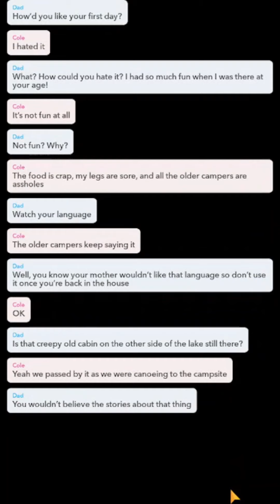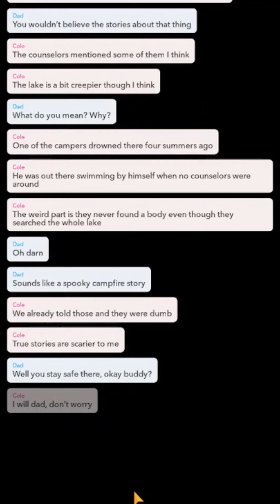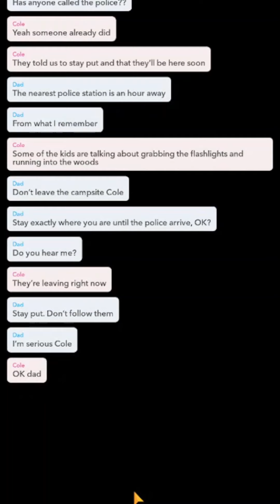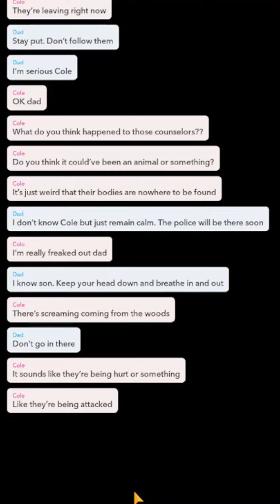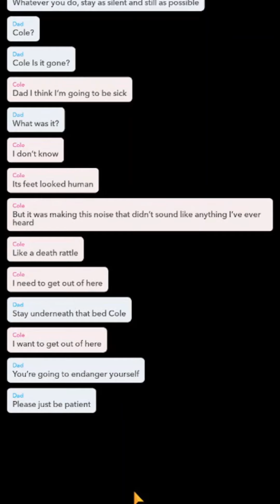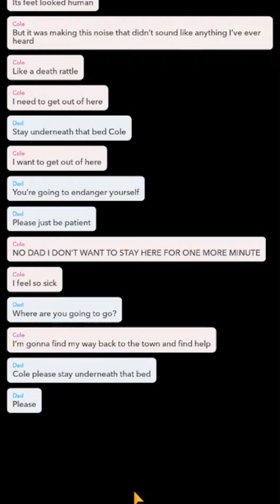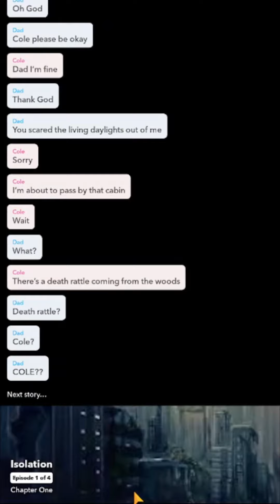Camping Trip Horror Story Dub